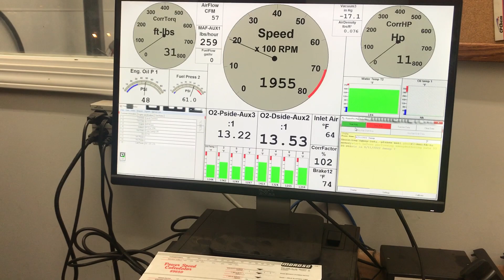Dyno console during 470 inch Mopar test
View of the dyno console while testing a 470 cubic inch low deck Mopar big block. This is a street engine for a 1968 Dodge Charger. The car has a 5 speed transmission so the cam is a 230s hyd roller. Engine has Trick Flow 240 heads, a Trick Flow intake and a Holley Sniper EFI system. This engine ended up making more than 500 hp and 500 torque depending on the pull so it will be a very nice street engine.

Engine was built and tested at Gray's Automotive in McMinnville, Oregon. The Holley Sniper tune was done by AR Engineering.